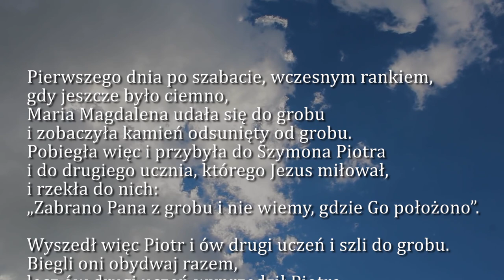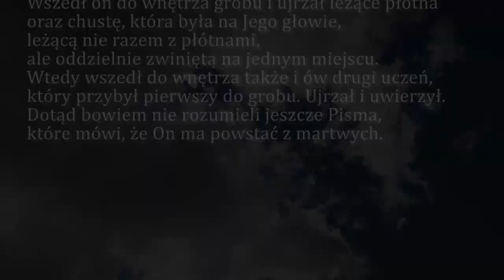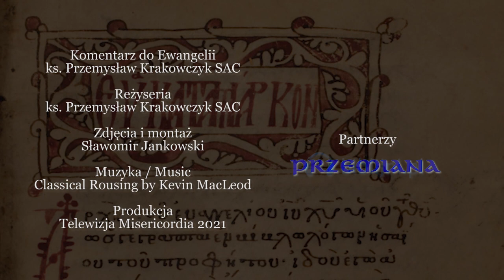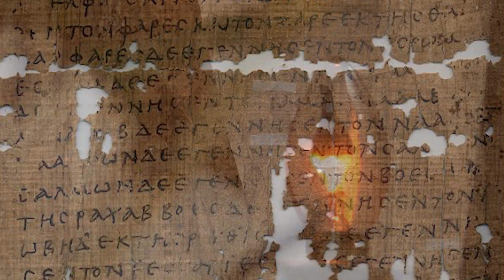Dobra Nowina na dziś | 4 kwietnia - Niedziela Zmartwychwstania Pańskiego